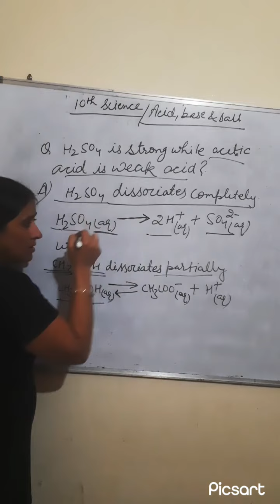❤️se Chemistry#Why acetic acid is weak acid#How sulphuric acid is strong acid10class#science#shorts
@Chemistry with Ragini_1987

education chemistry  12class 11class # 9 class #10 class science